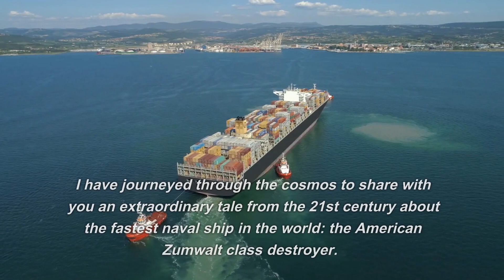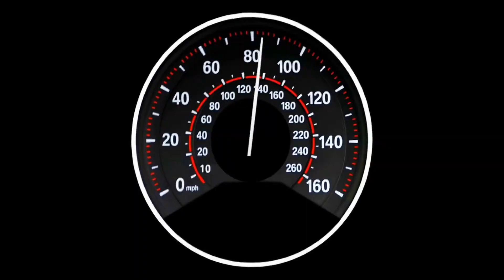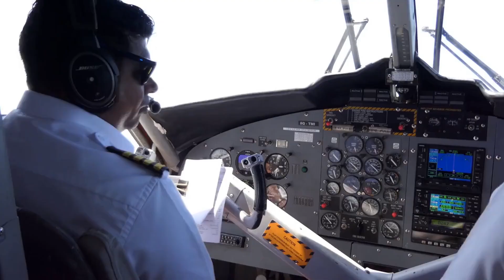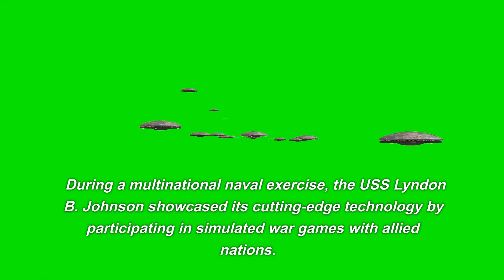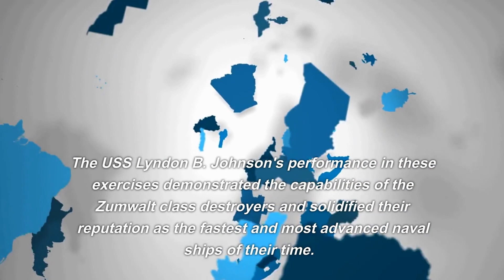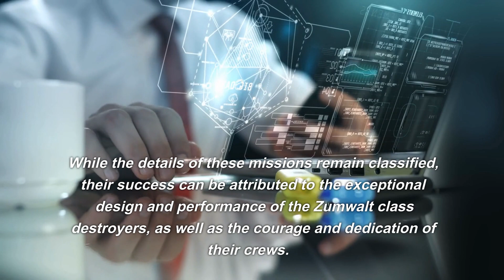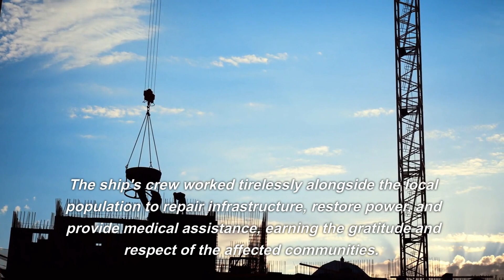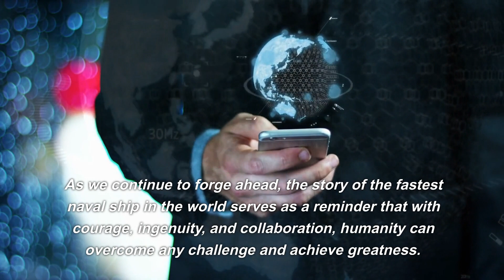THE FASTEST NAVAL SHIP IN THE WORLD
Greetings, I am Synthax, a time traveler from the year 2500. Get ready to set sail with me as we explore the fastest naval ship in the world. From its incredible speed to its state-of-the-art design, witness the sheer power and efficiency of this magnificent vessel. Join me on this unforgettable journey that will take you to the forefront of naval engineering.